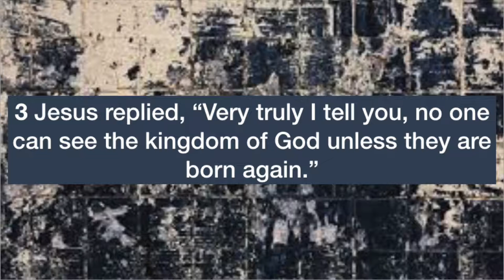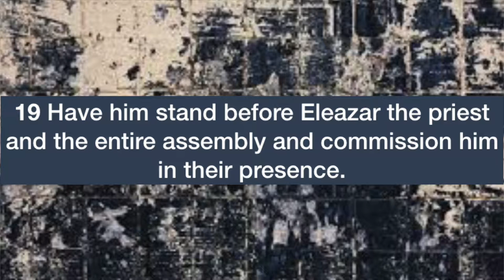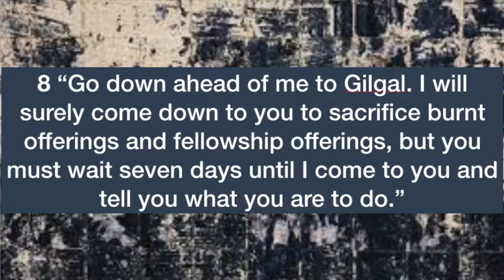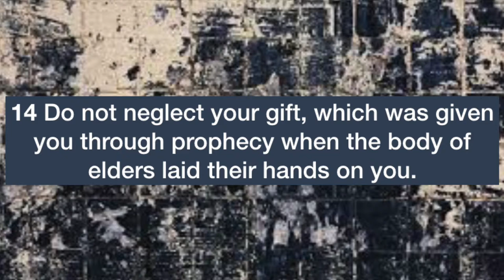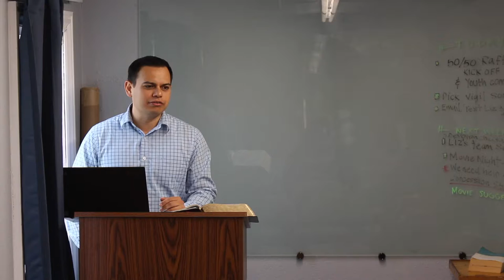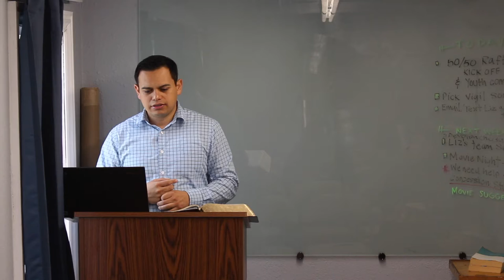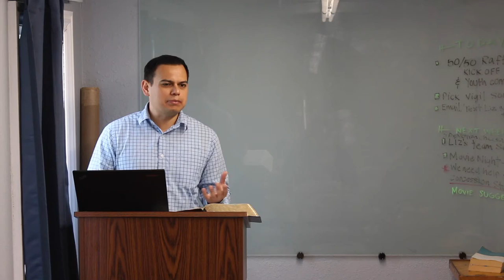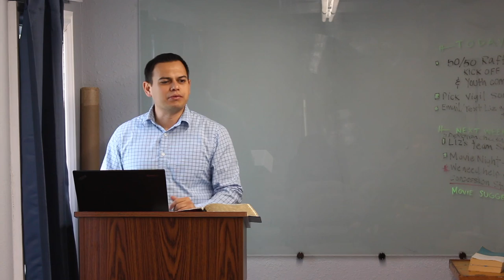Do You Even Care!